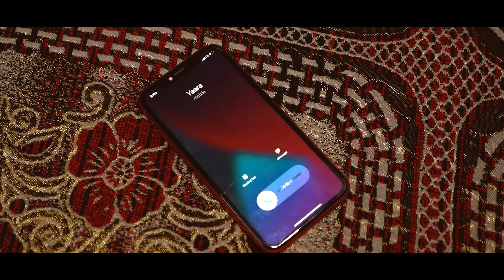Yaara ( Full Video ) DIRECTOR Ballu Siddiqui || Shoaib, Islam, Zaif, Sidharth, Al Jasar